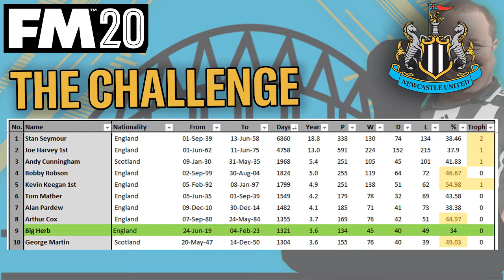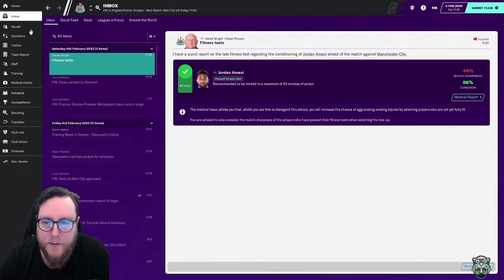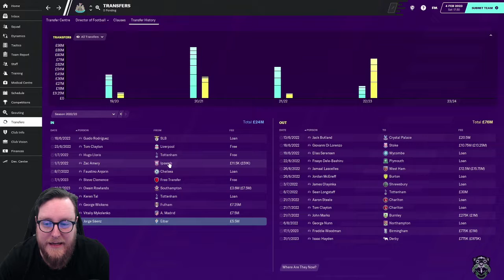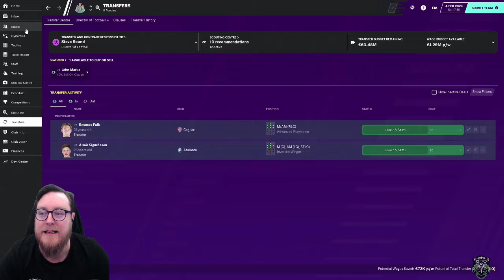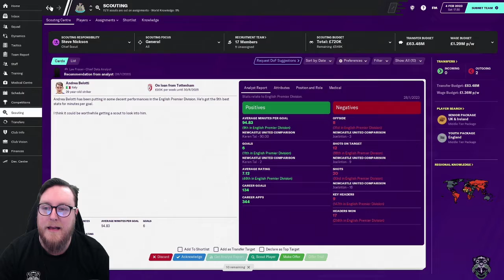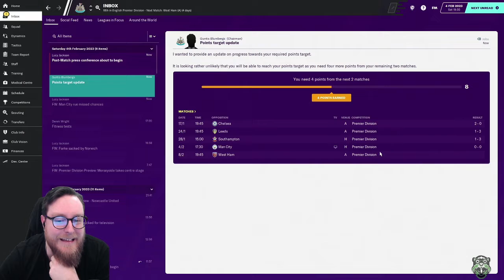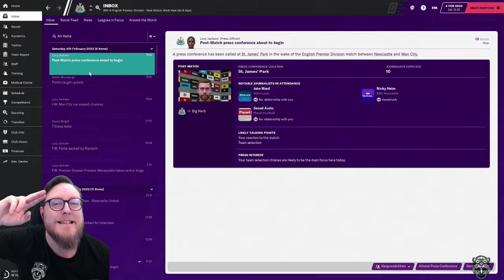FM20 NEWCASTLE 7 | MAN CITY || DIRECTOR OF FOOTBALL CHALLENGE || Football Manager 2020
Welcome to Football Manager 2020 and the Director of Football Challenge
Today we start the league with a game against Man City